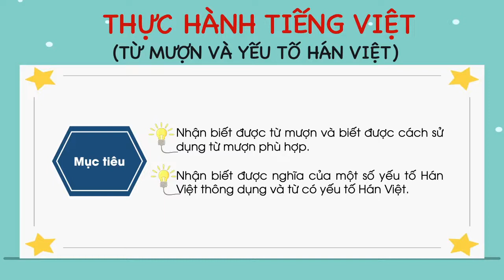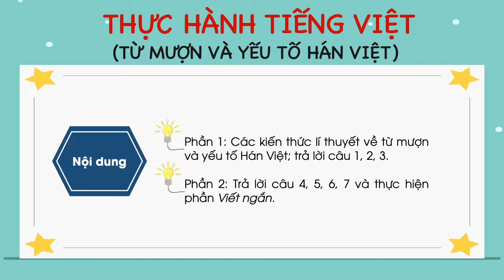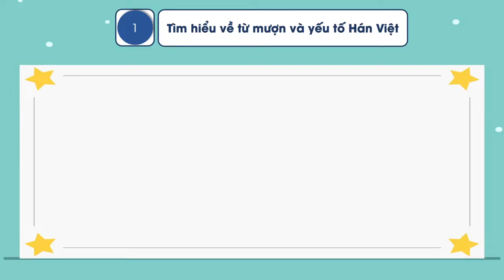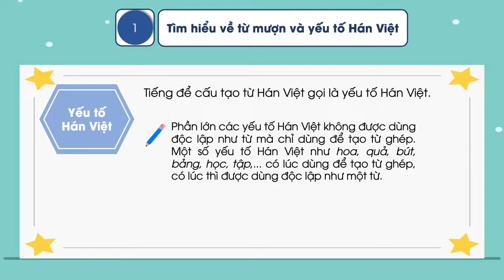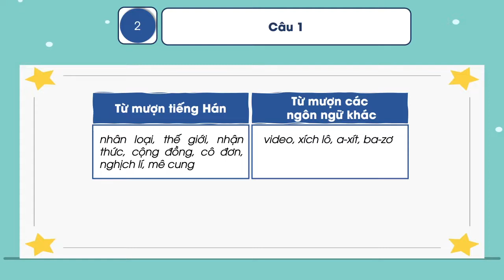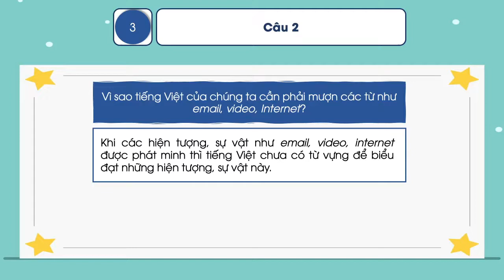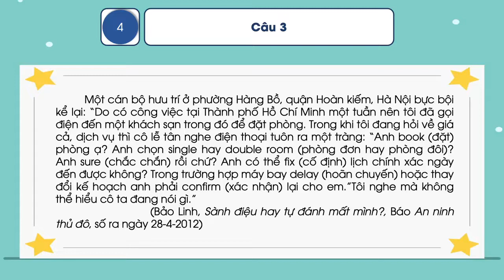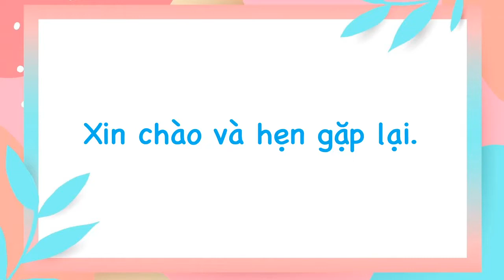Thực hành tiếng Việt (Từ mượn và yếu tố Hán Việt) (Phần 1) - Ngữ văn 6 (Chân trời sáng tạo) [OLM.VN]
olm NguVanlop6 Chantroisangtao ThuchanhtiengViet TumuonvayeutoHanViet(Phan1)
Bài giảng giúp học sinh:
- Nắm vững kiến thức lí thuyết về từ mượn và yếu tố Hán Việt
- Trả lời câu hỏi 1, 2, 3 của phần thực hành